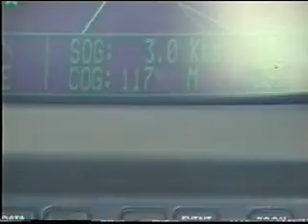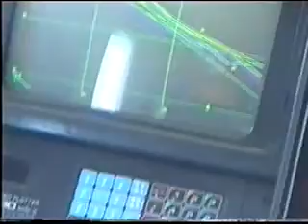Mazara Del Vallo pesca mediterranea lampedusa Giuseppa B 1 17